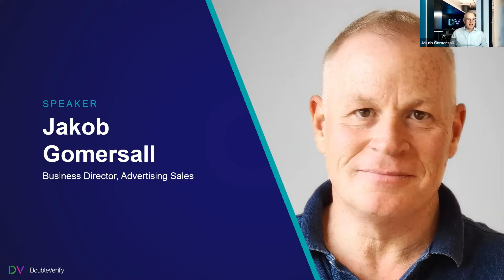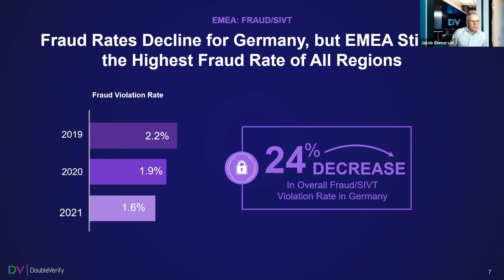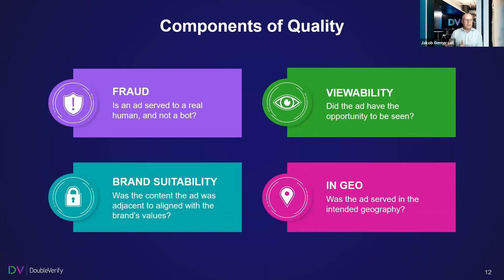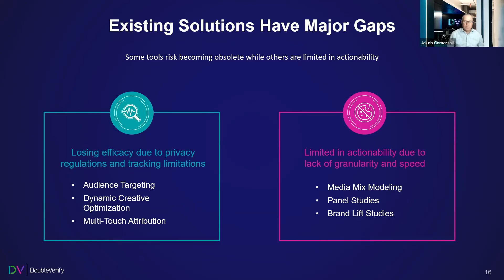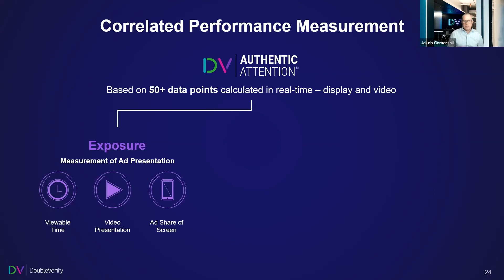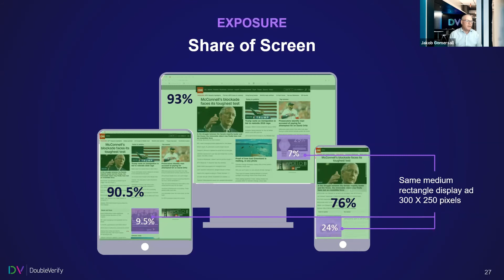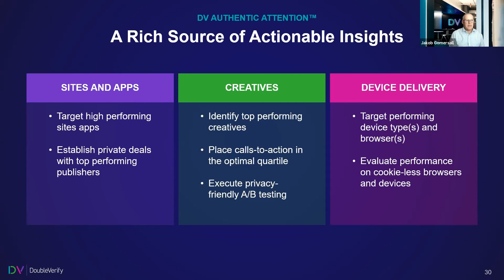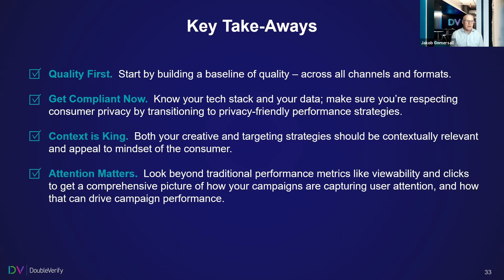DV at d3con 2021: Lessons from 2021: Continuing to Drive Campaign Performance in 2022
This year, we saw marked improvements across the quality metrics we measure demonstrating the positive focus that marketers and agencies have placed on verification this year. At d3con, DV highlighted key insights learned from 2021 and discuss how advertisers can drive campaign performance in 2022 through innovative and privacy-friendly solutions.